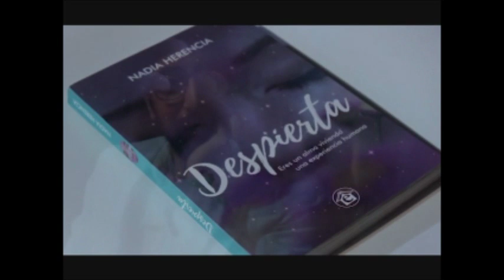Sincronía Programa Nº 9 - Las Relaciones